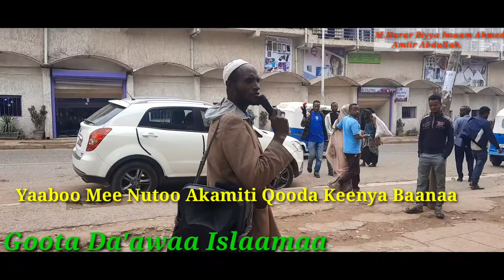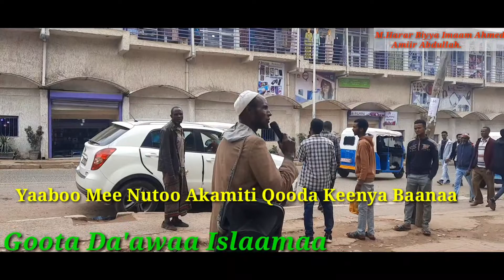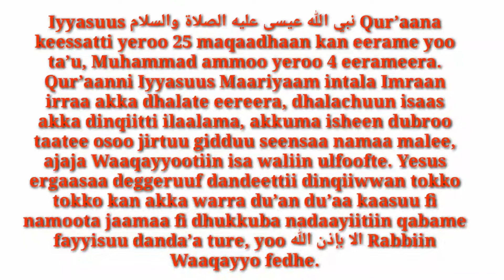Iyyasuus Nabi Eiisaan. Qur’aana keessatti yeroo 25 maqaadhaan kan eerame yoo ta’u,